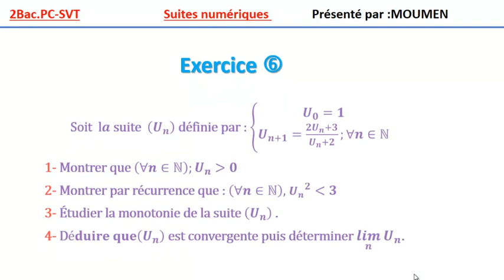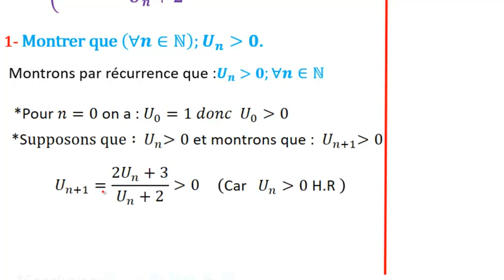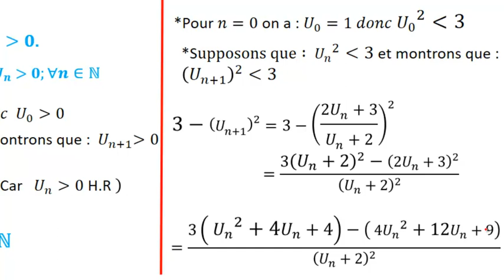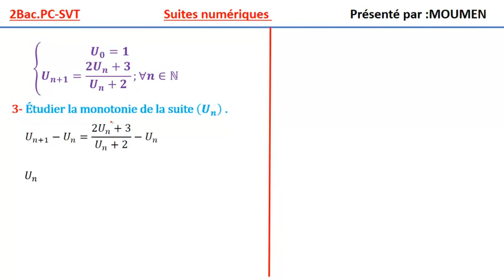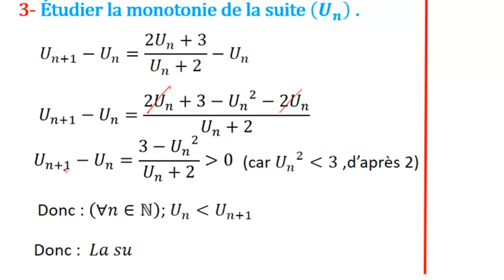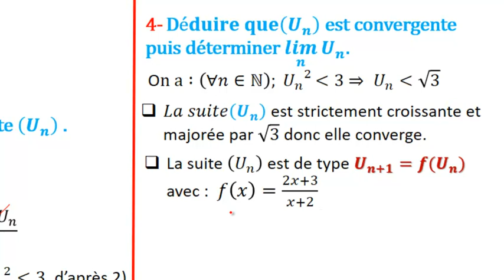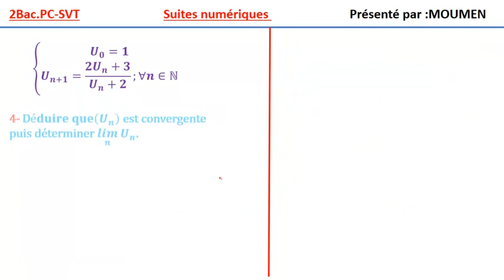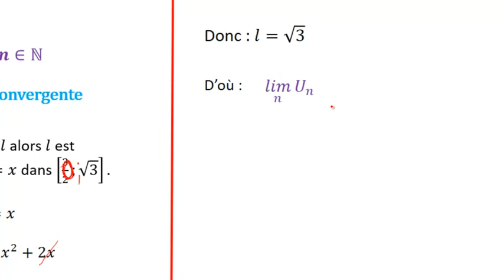Exercice corrigé sur les suites récurrentes_2bac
Exercice avec une correction détaillée  sur les suites récurrentes destiné aux élèves 2bac sciences.